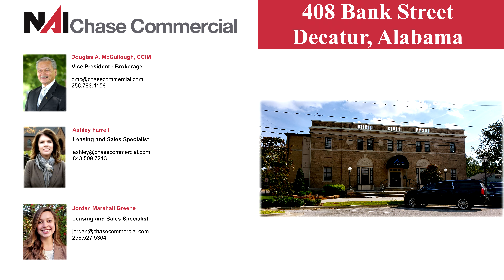Bank Street Walkthrough